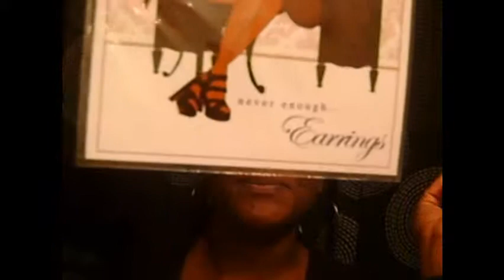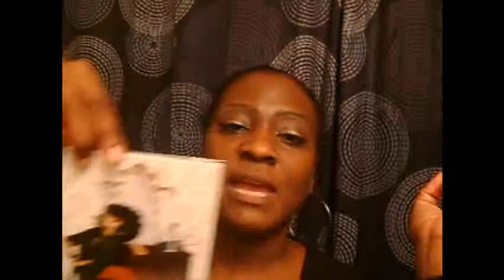MlleCafeAuLait earrings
I was a second place winner but a winner regardless of some beautiful basketball wives inspired earrings.